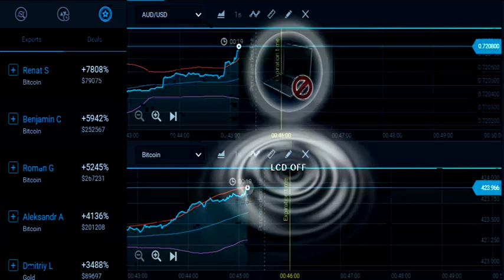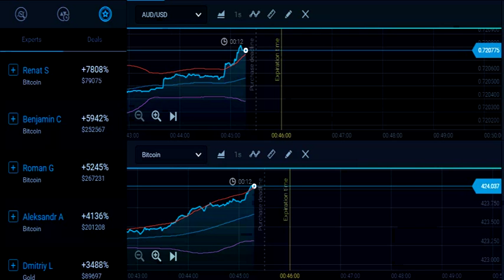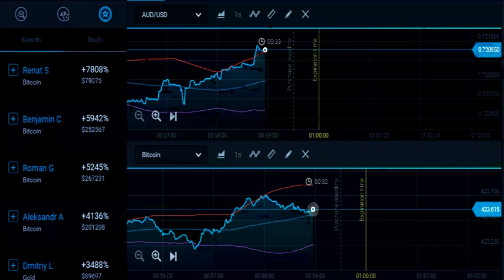binary option make money online easy money Strategy Chart 61